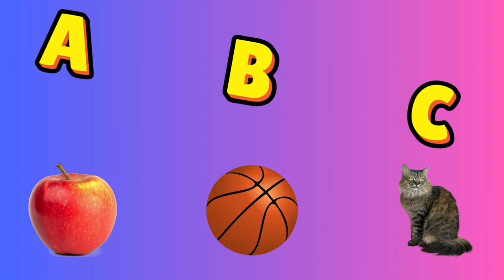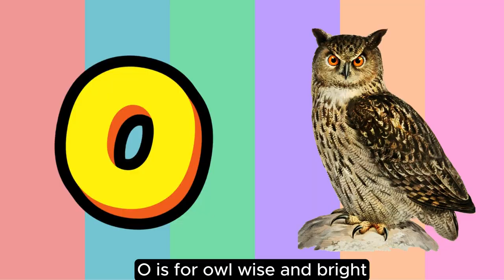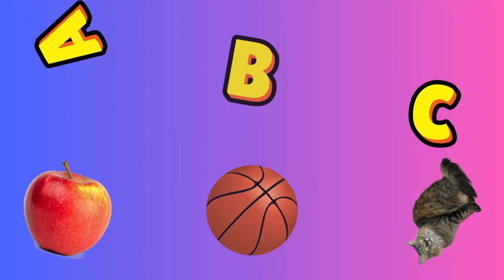ABC Song | Nursery Rhymes for Kids | Fun Alphabet Learning for Kids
Let your child explore the alphabet with this catchy and educational nursery rhyme! From A for Apple 🍎 to Z for Zebra 🦓, each verse is designed to teach letters and phonics in a fun, engaging way. Perfect for preschoolers and early learners!

Lyrics:
A is for Apple, red and sweet,
A tasty snack that's hard to beat.

B is for Ball, bouncy and round,
Throw it, catch it, roll it on the ground.

C is for Cat, who purrs all day,
Curling up in the sun to play.

D is for Dog, with a wagging tail,
Running fast along the trail.

E is for Elephant, big and strong,
With a trunk that’s very long.

F is for Fish, swimming in the sea,
Gliding through the waves so free.

G is for Goat, who loves to bleat,
Climbing mountains on nimble feet.

H is for Horse, galloping fast,
Racing by in a flash.

I is for Ice cream, cold and sweet,
A summer treat that can’t be beat.

J is for Jump, up high you go,
Leaping over rocks in a row.

K is for Kite, flying so high,
Dancing in the bright blue sky.

L is for Lion, brave and strong,
Roaring loudly all day long.

M is for Monkey, swinging on a tree,
Playing games so happily.

N is for Nest, where birds lay eggs,
Keeping them warm with their legs.

O is for Owl, wise and bright,
Hooting softly in the night.

P is for Panda, black and white,
Munching bamboo with all its might.

Q is for Queen, with a shiny crown,
Ruling over her royal town.

R is for Rainbow, colorful and bright,
Shining after the rain, a beautiful sight.

S is for Sun, shining in the sky,
Warming everything as it passes by.

T is for Tiger, striped and sleek,
Prowling through the jungle, strong and sleek.

U is for Umbrella, in the rain,
Keeping us dry again and again.

V is for Violin, with a lovely sound,
Playing music all around.

W is for Whale, big and grand,
Swimming through the ocean, to distant lands.

X is for Xylophone, with keys to play,
Making music in a joyful way.

Y is for Yak, with thick, warm hair,
Roaming the mountains without a care.

Z is for Zebra, with stripes of black and white,
Galloping through the savannah, what a sight!

👶 Sing along and learn phonics with colorful visuals and playful lyrics! 🎤